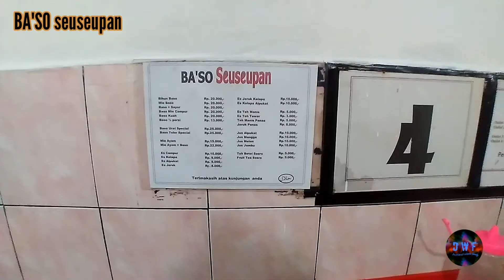Bakso seuseupan paling enak diciawi bogor.cocok untuk menu buka puasa.ada tetelan keringnya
Bakso seusepan merupakan salah satu wisata kuliner yg terkenal di bogor,dengan ciri khas rasa yang sangat unik yaitu toping goreng yang gurih, renyah dan enak,wajar saja kalau baso seseupan selalu ramai dinkunjungi,apa lagi di bulan ramadhan banyak para pengunjung yang sengaja berbuka puasa dengan makan bakso seseupan
      Salah satu nya bakso cabang seuseupan ciawi bogor,yg tepat nya beralamat di jl.vet3 tapos desa bendungan kec.ciawi kabupaten bogor jawa barat,kode pos16720. Buka jam 09:00 sd 20:00 dari hari senin sampai minggu adapun menu menu yang tersedia,mie bakso,bihun bakso,mie ayam,mie ayam bakso,dan aneka jus dan minum seperti jus jeruk alpukat dll,pokonya di jamin maknyus@@destinasiwisatafamilybogor
Folow ig:yey_kos_dwf
@destinasiwisatafamilybogor  adalah chanel yang memberikan informasi seputar traveling,keadaan jalan,dan destinasi wisata yang bikin asyik untuk dikunjungi.

Hastag.